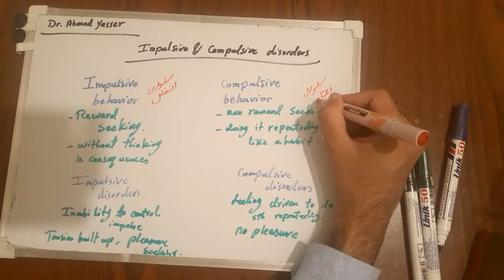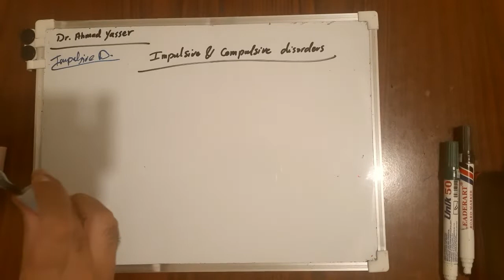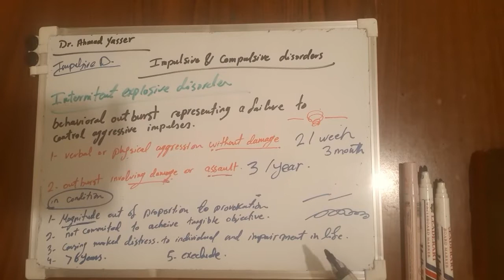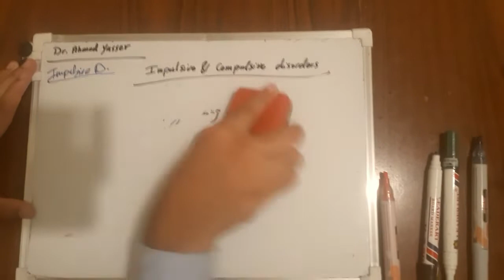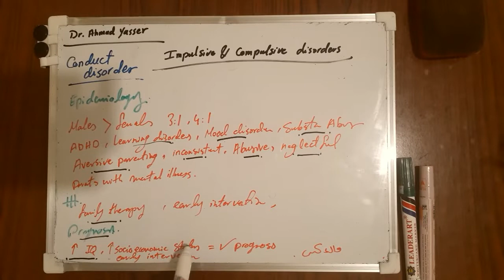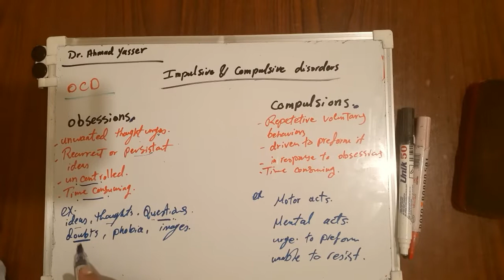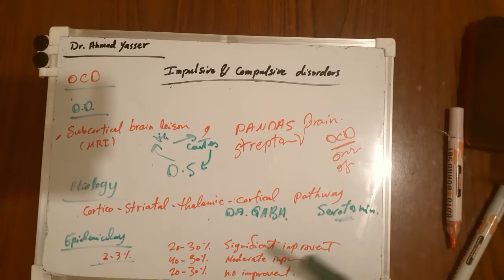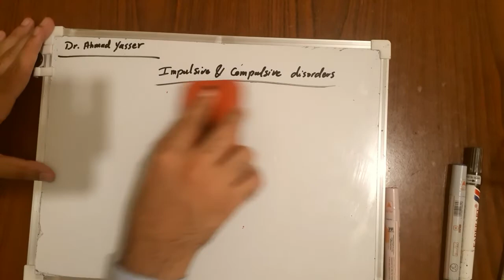Impulsive and compulsive disorders